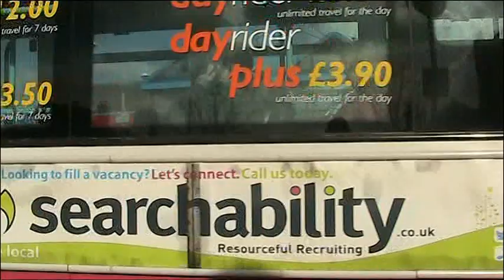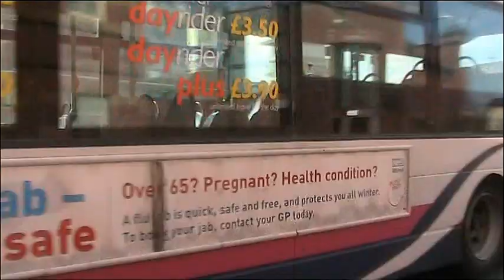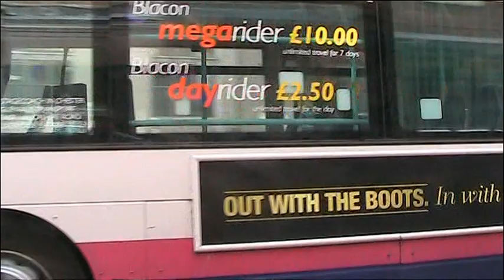BUSFLIX 048 Chester & The Wirral April 2013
Filmed in Ellesmere Port, Birkenhead, New Brighton, Heswall & Chester.

Features buses from Arriva, Stagecoach, GHA & Avon Buses